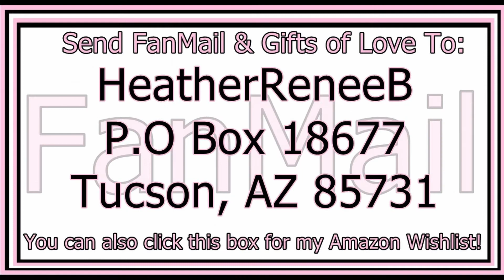EWWWW!!! MC Eternal ~ Episode 11 ~